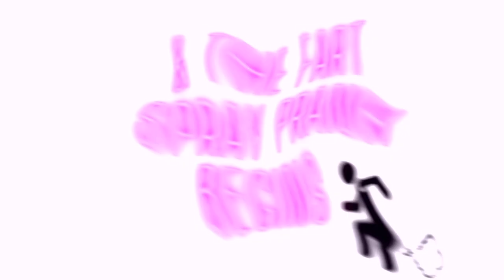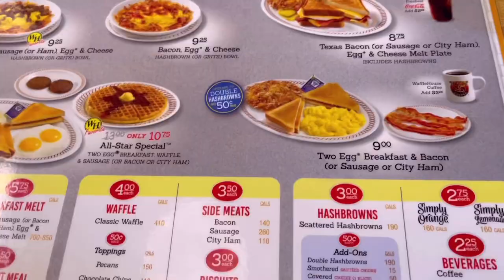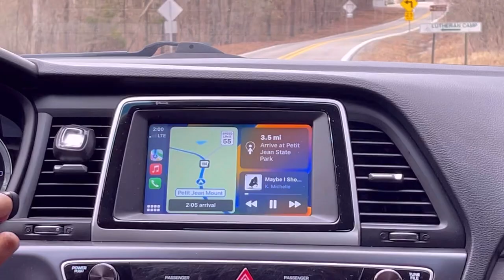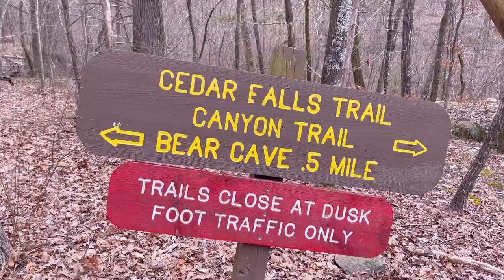Vlog| I Took A Mini Getaway Vacation *We Went Hiking*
Hey y’all it’s ya girl Mar’Kayln Renee & i am back with another video! I appreciate all of the people who are supporting me on my path & welcome to the new supporters ✨if you don’t know ?

Talk to me/give me ideas v